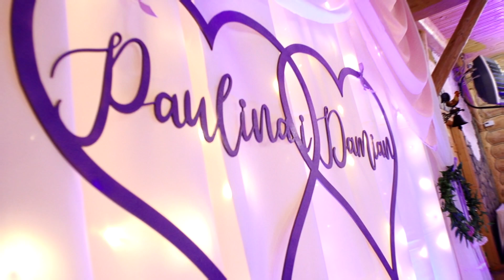Paulina i Damian 17 08 2019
Latające smoki i banany na twarzy. Oto klip z zaślubin Pauliny i Damiana. Realizacja studiocolor.pl